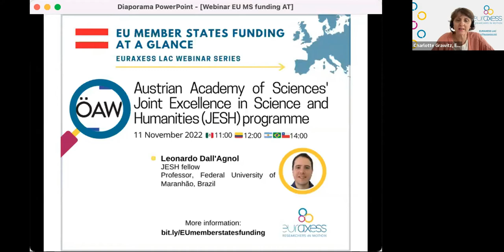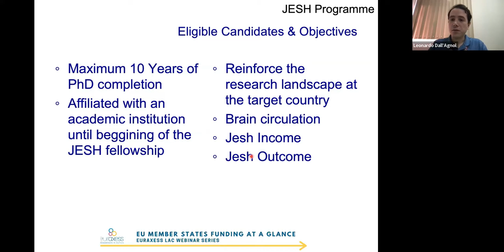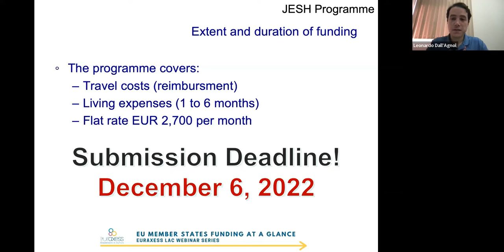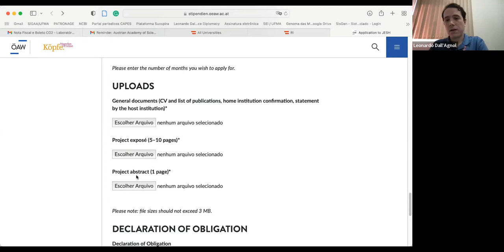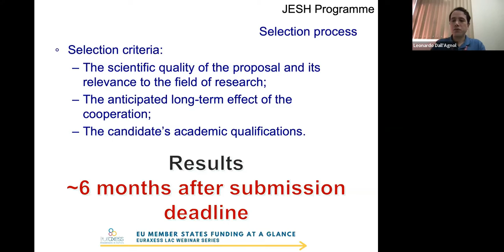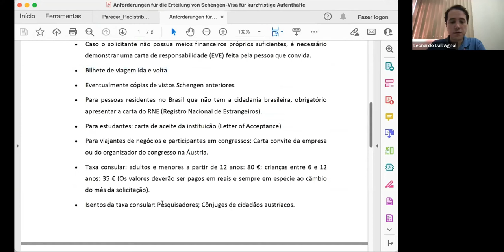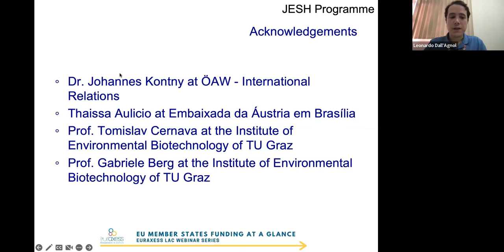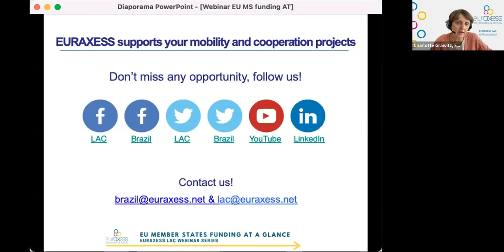Austrian Academy of Sciences Joint Excellence in Science and Humanities Programme - JESH call 2022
Information Session about the Austrian Academy of Sciences’ (OAW) Joint Excellence in Science and Humanities (JESH) call 2022, held on 11 November 2022.

This Information Session aimed at providing potential candidates with an overview of the OAW programme, discussing eligibility criteria, and providing tips for the research proposal and application procedure.

Speaker: Leonardo Dall'Agnol, JESH fellow and professor at the Federal University of Maranhão, Brazil.

Please note that this event is not organised by the OAW, but by EURAXESS LAC and a JESH fellow, with the approval of the OAW. For more details on future calls, check the OAW’s website.

This webinar is part of a series by EURAXESS LAC on European member states funding. More on the series